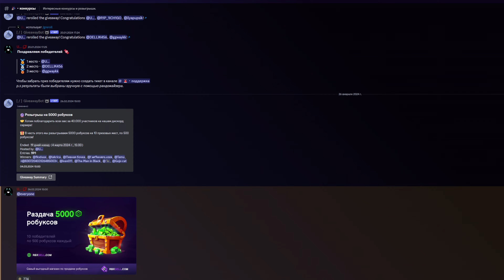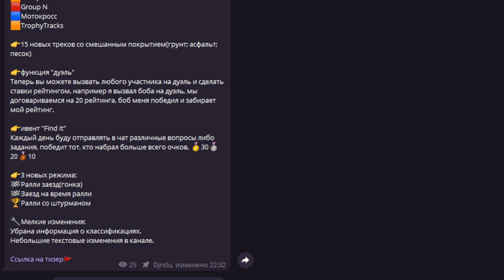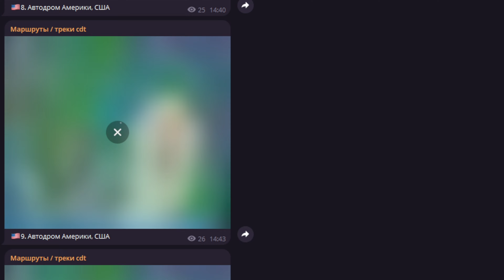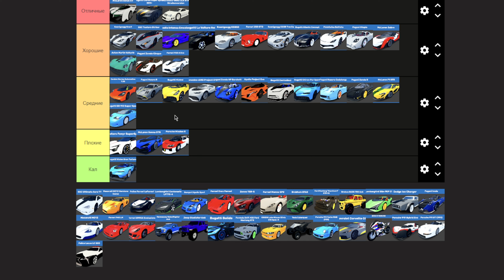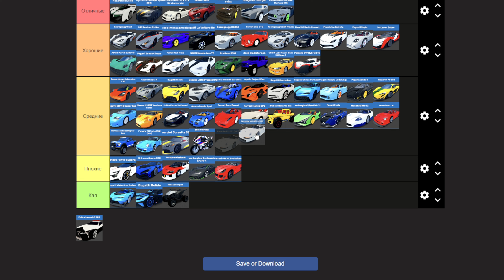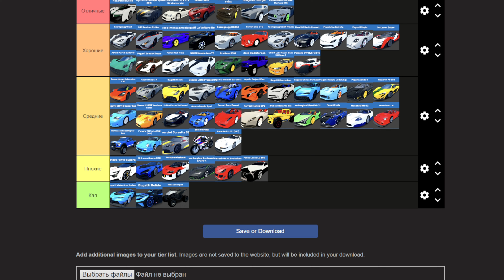🟣Я СДЕЛАЛ СВОЙ ТИР ЛИСТ ЛИМИТОК!🟣 | Car Dealership Tycoon